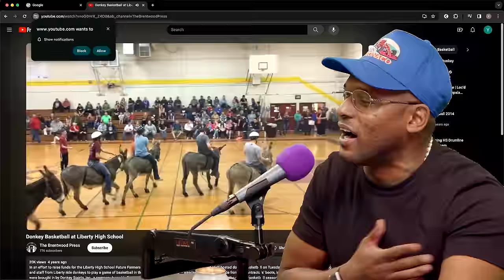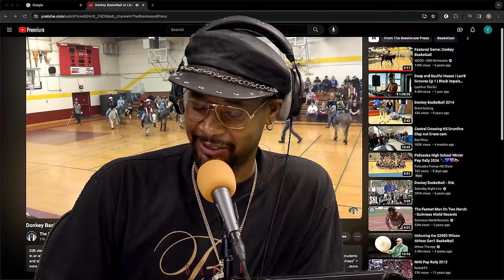ScHoolboy Q | The Danny Brown Show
-Download the DraftKings Sportsbook app NOW and use code DANNYB
-Sign up for a $1 per month trial period , all lowercase

On this episode of The Danny Brown Show, ScHoolboy Q stops by to talk about being a weirdo rapper, resampling beats, and donkey basketball. The two also discuss taking care of your children, travel regrets, and GILFS. Other topics include: BBLs, dating too many women at once, and getting in a fight with your friend. ScHoolboy Q also tells Danny he was looking ugly when he was on Lean. Enjoy!

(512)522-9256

The Danny Brown Show Ep. 99

Please Gamble Responsibly. (WV).

21+ (18+ KY/NH/WY). Physically present in AZ/CO/CT/IL/IN/IA/KS/KY/LA(select parishes)/MA/MD/ME/MI/NC/NJ/NY/OH/PA/TN/VA/WV/WY only. Void in ONT/OR/NH. Eligibility restrictions apply. On behalf of Boot Hill Casino & Resort (KS). Valid 1 per new customer. Min. $5 deposit. Min. $5 bet. $150 issued as bonus bets that expire 7 days (168 hours) after being awarded. Bonus bets must be wagered 1x before any resulting cash winnings can be withdrawn and stake is not included in winnings. Ends 04/14/24 at 11:59 PM ET.

YouTube Chapters
00:00:00 - Intro
00:01:43 - Intro ScHoolboy Q & Resampling
00:04:57 - Lockdowns & Features
00:08:22 - Features, Golfing, & Football
00:15:39 - Ask Danny: Taking Care of Kids
00:19:28 - Travel Regrets & Fighting a Friend
00:23:05 - Ugly on Lean
00:27:56 - ScHoolboy's Daughter & Playing Instruments
00:31:41 - Being a Bachelor
00:34:25 - White People Shit: Donkey Basketball
00:36:58 - Top 5 & Black Hippy
00:41:45 - Being a Weirdo Rapper & Young Thug
00:45:52 - Favorite Album, Killer Mike, & BBLs
00:50:17 - Spin The Wheel: GILFS
00:52:25 - Outro